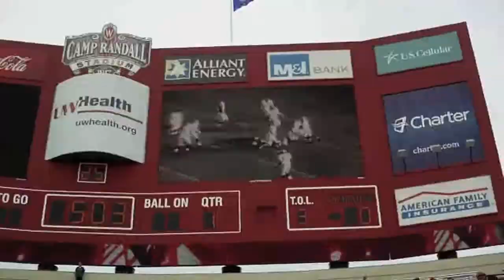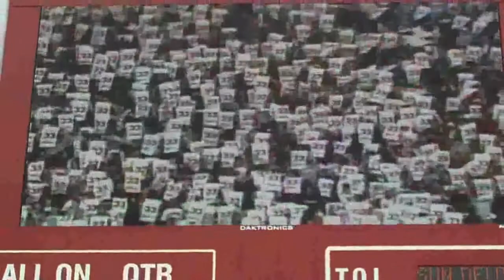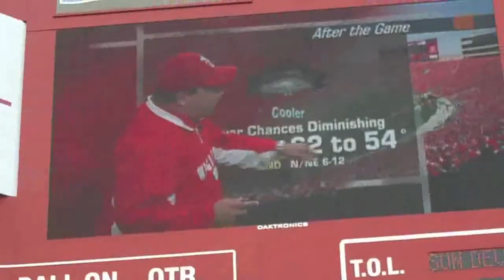RedTV Season 2 Episode 1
This is kind of a short first episode, but it's just to kick things off for this season. Footage from the UW Badgers vs. Arizona State game, and other random things. I've got some pretty good stuff for later episodes though in the works.